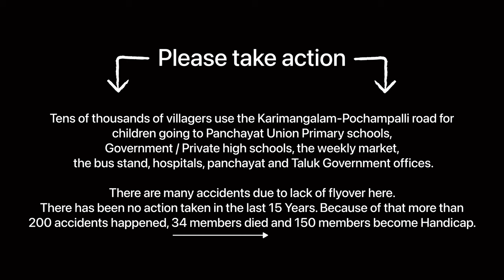Dharmapuri - Krishnagiri Bypass (Agaram junction)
Tens of thousands of villagers use the Karimangalam-Pochampalli road for children going to Panchayat Union Primary schools, Government / Private high schools, the weekly market, the bus stand, hospitals, panchayat and Taluk Government offices.

This road has a junction (Agaram Junction) With the National Highway. There are many accidents due to lack of flyover here. We requested MLA's and CM to take action on building a flyover here. However, there has been no action in the last 15 Years. Because of that from - Because of that more than 200 accidents happened, 34 members died and 150 members become Handicap. (These details we received from Karimangalam police station by requesting letter)